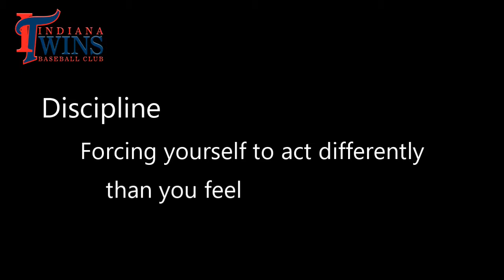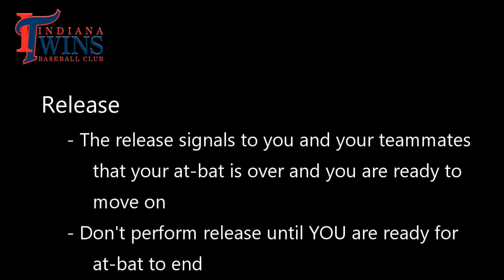Week 3 - Green Light Routine